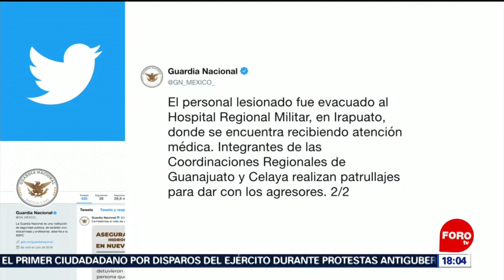Atacan a elementos de la Guardia Nacional en Guanajuato - Las Noticias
En Salamanca, Guanajuato, hombres armados atacaron a elementos de la Guardia Nacional cuando atendían una denuncia ciudadana, se reportan tres lesionados de gravedad.